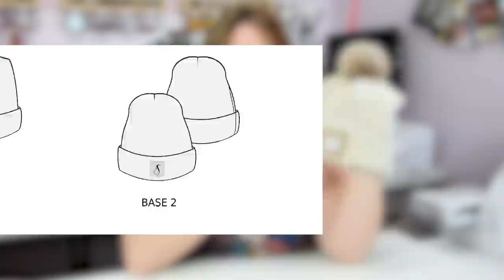Podcast COUTURE Adulte & Enfant /25/ Je change de format / By PopO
➡️ Voici les références des cousettes dont je vous ai parlé aujourd hui :
▪️ Tee Shirt Oskar de Super Bison (du 2 au 6 ans)
▪️ Tee Shirt Oskar de Super Bison (du 7 au 12 ans)

👗 Aujourd'hui je porte le Tee Shirt Plantain (Patron gratuit) du 34 au 52

Dans un jersey fabuleux (ne froisse pas et les couleurs sont magnifiques) trouvé chez Makerist

Mon matériel de couture :
Ma machine à coudre